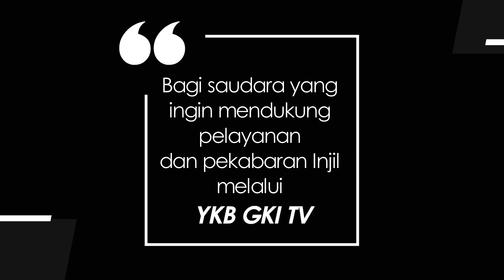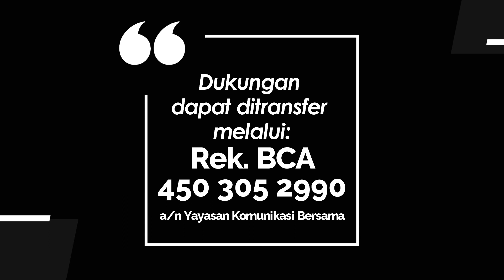WASIAT KEKAL 629 - ALLAH MELAWAT UMATNYA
Renungan Harian “Wasiat Kekal” untuk hari ini, Sabtu, 19 November 2022
berjudul : Allah Melawat Umatnya
Dibawakan oleh : Pdt. Benny Halim, dari GKI Serang, Banten